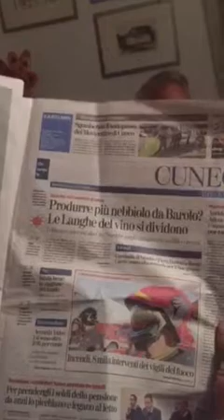Una sera a cena con BEPPE RINALDI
Interessante dialogo amichevole , con RINALDI. GERMANO , SANDRONE